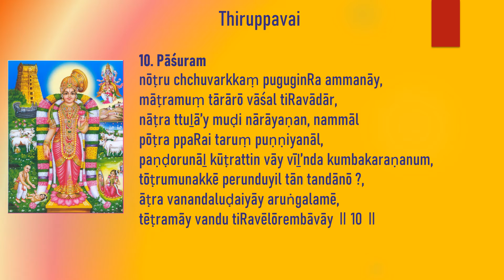Thiruppavai - Pasuram 10